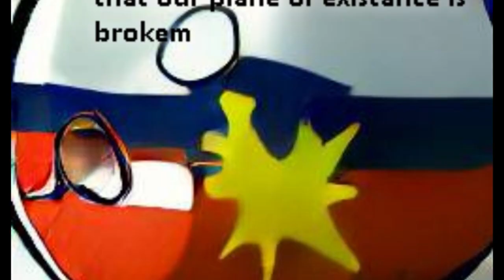AI Generated Countryballs...